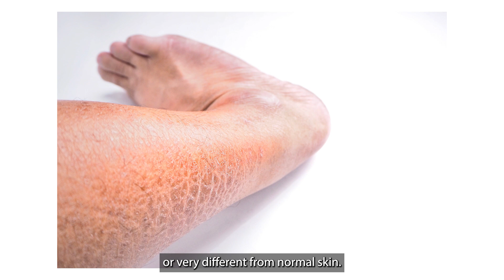Ichthyosis: Understanding this rare skin condition with Dr Neil Rajan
300 million people worldwide live with a rare disease.

In this video, Dr Neil Rajan, from the University of Newcastle, discusses his research into ichthyosis – a very rare skin condition that causes dry, scaly skin due to a weakened skin barrier. Many inherited forms of ichthyosis start in infancy and can be lifelong, making research into new treatments critical.

At the Medical Research Foundation, we fund research that is urgently needed but often overlooked. Dr Rajan’s work aims to uncover how skin cells in severe types of ichthyosis differ from normal skin cells—bringing us one step closer to better treatments and improved quality of life for those affected.